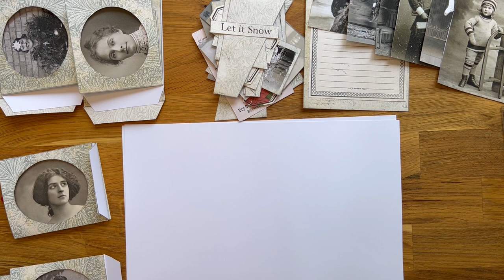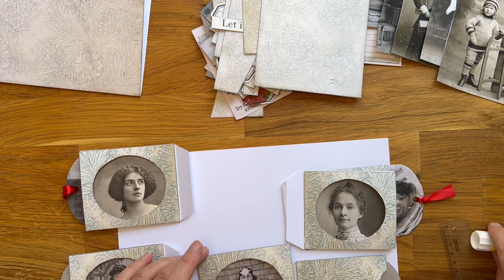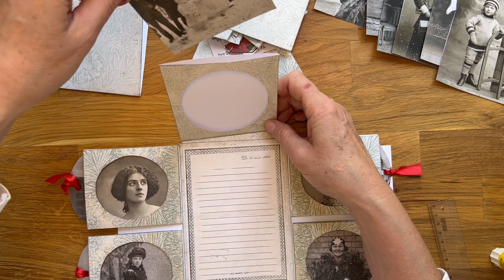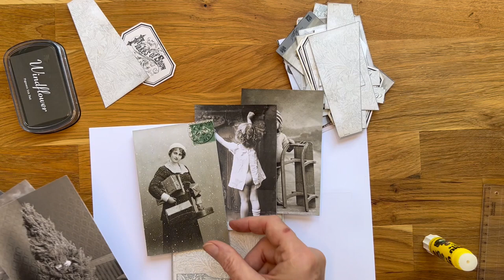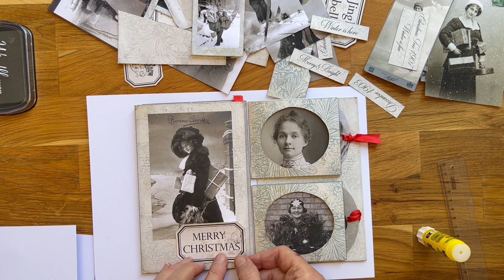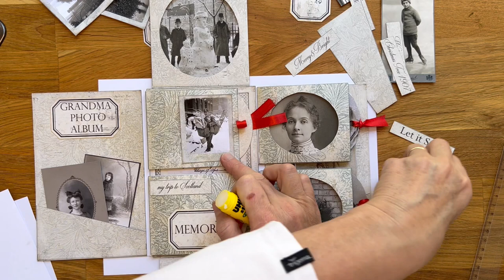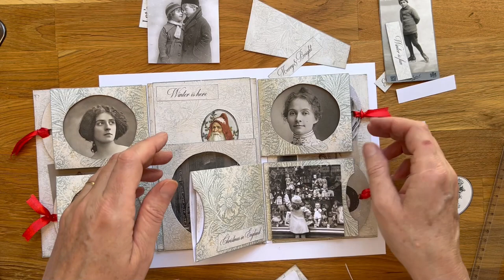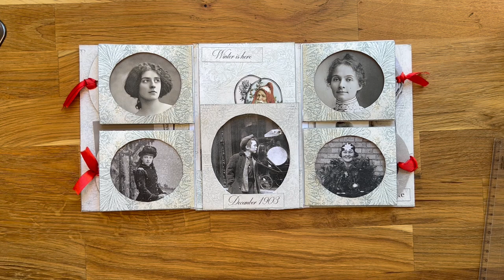littleladypaperie-grandma photo album you tube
Christmas junk journal vintage photo folio junk digital christmas vintage photographs christmas junk journal printable set christmas photos